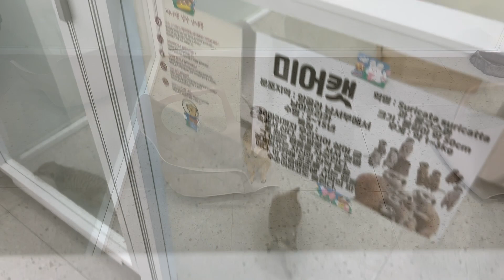Korea Vlog: 12/23/2022 (Visiting a Zoo Cafe)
This vlog is of me and my friend Jenny and Tien going to a Zoo Cafe in South Korea! The video is just us playing with Meerkats, Cats, and Dogs at the cafe. Then we go meet up with some other friends for dinner. Hope y'all enjoy!

- Instagrams -
Tien: @tienxxi_
Jenny: @notjenn_ie
Lucie: @Lucie.audrn
Mika: __m.ka
Maheen: @maheen19_.
Janessa: @nessa.thao
Jett (Me): @Jettlelovesfood